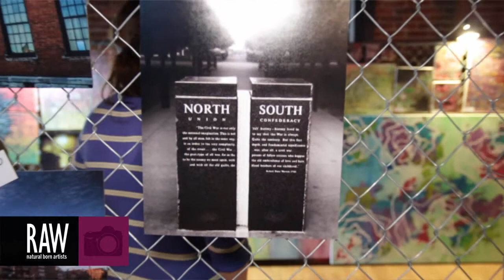Readylight Photography at RAW:Nashville Awakening 02/27/2014